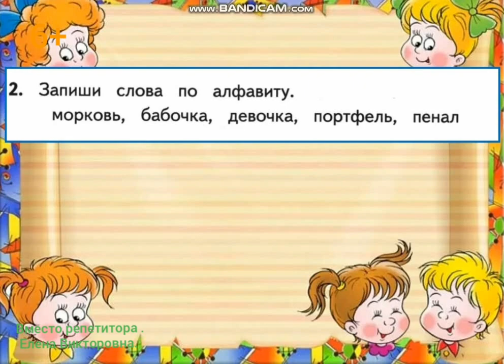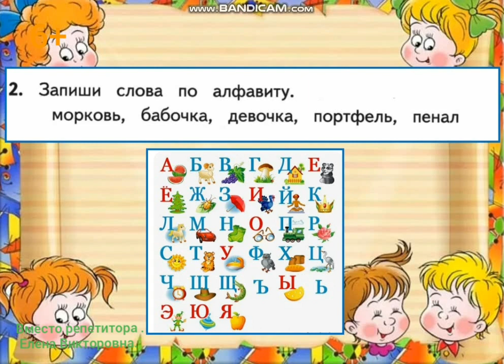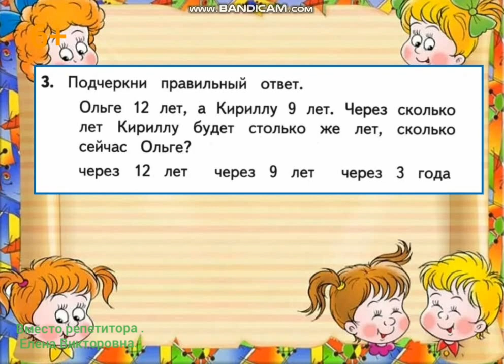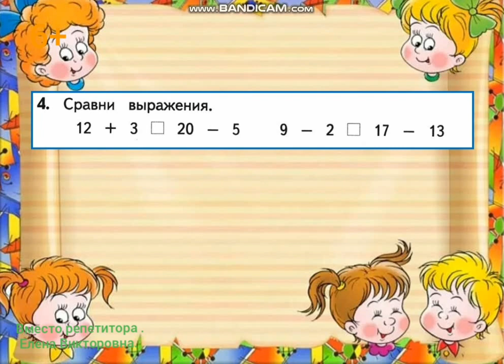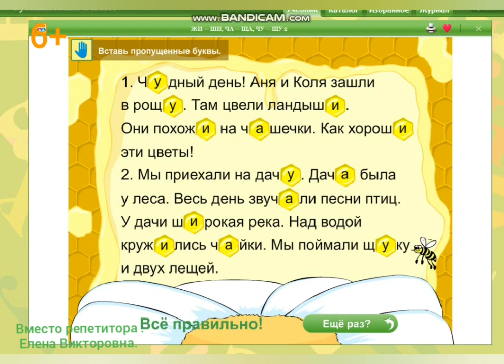Комбинированные летние занятия №13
Задания по русскому языку и математике. Орфограммы русского языка. Списывание.
Всем желающим оказать помощь в развитии канала, для создания новых видеоуроков ссылка на Яндекс кошелек